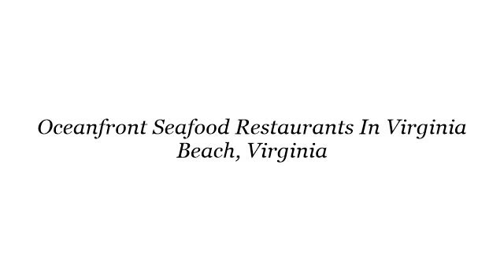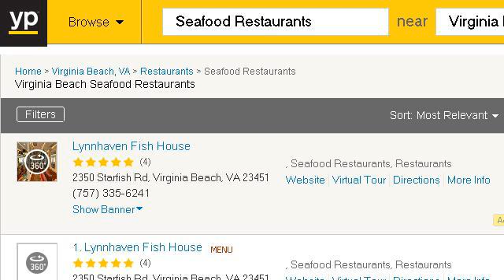Oceanfront Seafood Restaurants In Virginia Beach, Virginia